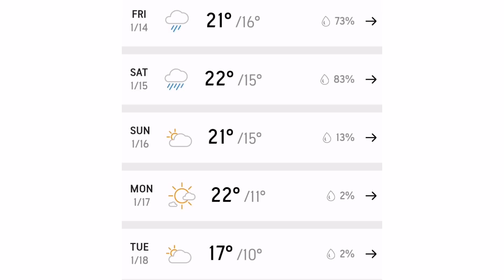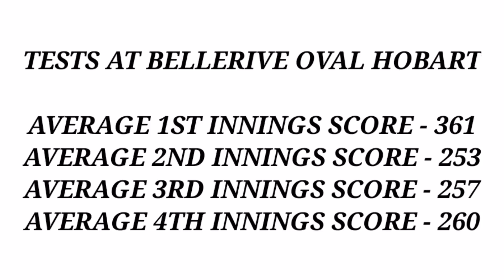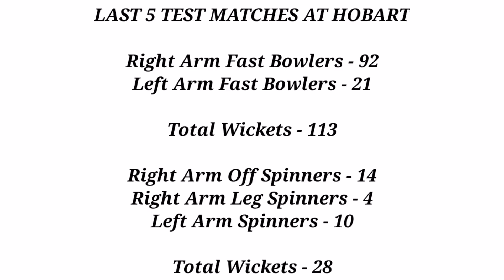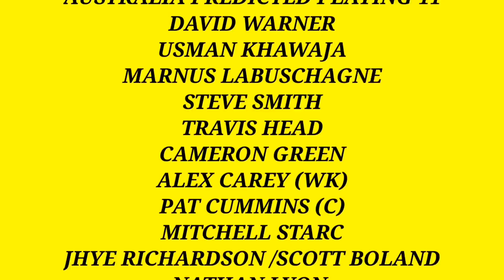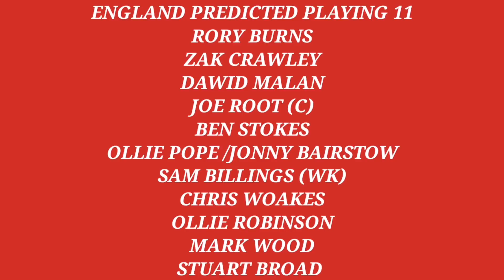Australia vs England 5th Ashes Test Pitch Report || Bellerive Oval Hobart Pitch Report & Weather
Your Queries -
1. Australia vs England 5th Ashes Test Pitch Report
2. AUS vs ENG 5th Test Pitch Report
3. Australia vs England 5th Test Pitch Report
4. 5th Test AUS vs ENG Pitch Report
5. 5th Test Australia vs England Pitch Report
6. AUS vs ENG Fifth Test Pitch Report
7. 5th Ashes Test Pitch Report
8. 5th Ashes Test Match Pitch Report
9. Bellerive Oval Pitch Report
10. Hobart Pitch Report
11. Hobart Stadium Pitch Report
12. Bellerive Oval Hobart Pitch Report
13. Pitch Report Hobart Stadium
14. Bellerive Oval Stadium Hobart Pitch Report
15. Fifth Test Australia vs England Pitch Report
16. Fifth Test AUS vs ENG Pitch Report
17. Bellerive Oval Stadium Pitch Report
18. AUS vs ENG Today Pitch Report
19. Pitch Report AUS vs ENG 5th Test
20. Pitch Report Bellerive Oval Hobart
21. Pitch Report Bellerive Oval
22. Tomorrow Match Pitch Report
23. Today Match Pitch Report
24. AUS vs ENG Pitch Report
25. Australia vs England Pitch Report
26. Bellerive Oval Stadium Pitch Report
27. Bellerive Oval Hobart Cricket Stadium Pitch Report
28. Australia vs England 5th Test 2022 Pitch Report
29. Pitch Report AUS vs ENG
30. AUS vs ENG 5th Test 2022
31. Australia vs England 5th Test 2022
32. AUS vs ENG Match Pitch Report
33. Australia vs England Match Pitch Report
34. ENG vs AUS Pitch Report
35. England vs Australia Pitch Report
36. 5th Test 2022 Australia vs England Playing 11
37. Australia Playing 11 Against England
38. 5th Test 2022 Australia vs England Pitch Report
39. Melbourne Pitch Report 5th Test 2022
40. Australia vs England Melbourne Pitch Report
41. Australia vs England Playing 11
42. Australia vs England Match Prediction
43. 5th Test 2022 Australia vs England Match Preview
44. 5th Test 2022 Australia vs England Playing 11
45. AUS vs ENG Dream 11 2021
46. AUS vs ENG Prediction 2021
47. AUS vs ENG Live
48. AUS vs ENG Live Streaming
49. AUS vs ENG 5th Test Match Playing 11
50. AUS vs ENG Playing 11 2021
51. AUS vs ENG Pitch Report 5th Test Match
52. AUS vs ENG Playing 11 Today
53. AUS vs ENG 14 January Playing 11
54. AUS vs ENG Weather Report Today Match
55. AUS vs ENG Weather Report 5th Test 2022
56. Bellerive Oval Stadium Pitch Report
57. aus vs eng test match hobart pitch report
58. pitch report hobart
59. pitch report bellerive oval stadium
60. Bellerive Oval test match pitch report
61. The Ashes series- Australia Vs England 5th test match Hobart bellerive oval pitch Report
62.  Bellerive oval pitch Report
63. AUS Vs ENG 5th test match pitch Report
64. ENG vs AUS 5th test match pitch Report
65. The Ashes series 5th Test match Bellerive Oval
66. The Ashes series Australia Vs England 5th Test match-14-18 January Bellerive Oval
67. The Ashes series England vs australia 4th test match Sydney cricket ground/ SCG.
68. Hobart cricket ground records
69. AUS Vs ENG 5th test match Hobart playing 11
70. AUS Vs ENG fifth test match pitch Report Dream11 prediction
71. ENG vs AUS 5th test match playing 11 pitch Report Dream11 prediction
72. The Ashes series 5th Test match Bellerive oval Hobart pitch Report
73. England vs australia 5th Test match Bellerive oval Hobart pitch Report
74. Australia Vs England 5th Test match Bellerive oval Hobart pitch Report